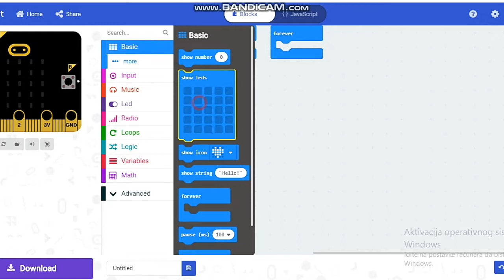BBC MicroBit Treptajuće srce/Blinking heart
U ovom klipu sam vam pokazao kako da napravite srce koje treperi u MicroBitu.